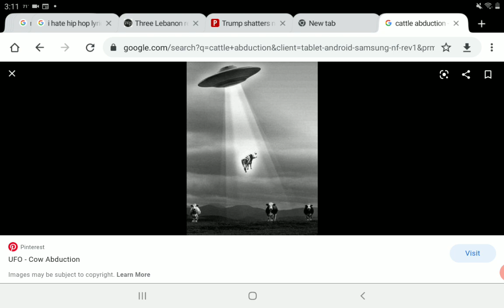I Just Heard A Cow Float Overhead! (Cattle Abduction)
What is odd about this experience is my Nana just had a cow disappear after mysteriously dying her field. And my other relatives are experiencing UFO and alien activity on her property. Now this happens to me.